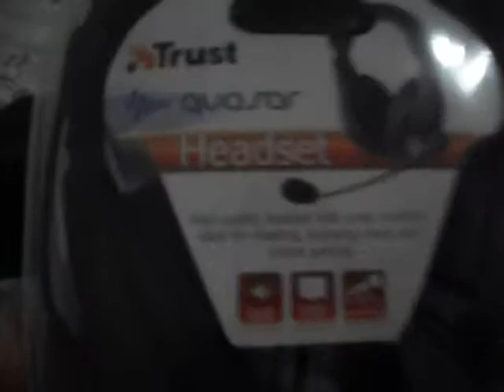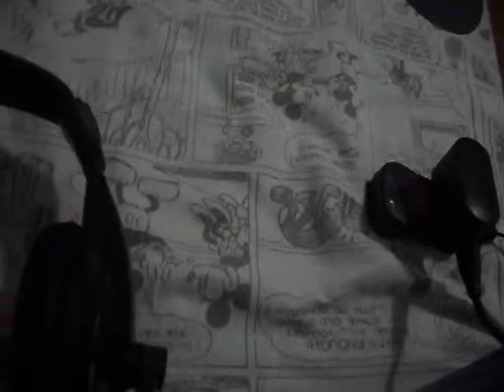Unboxing do Headset Trust Quasar